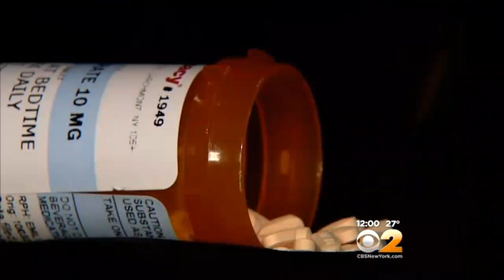Kerry Kennedy Takes Stand In Drugged Driving Trial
The daughter of RFK testified she had no recollection of driving on I-684 or hitting a tractor-trailer. CBS 2's Lou Young reports from White Plains.